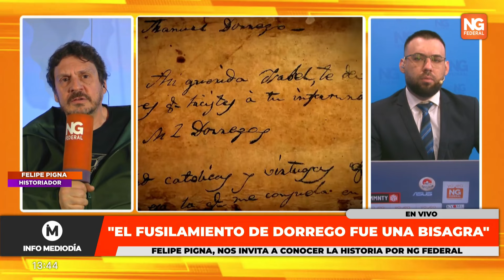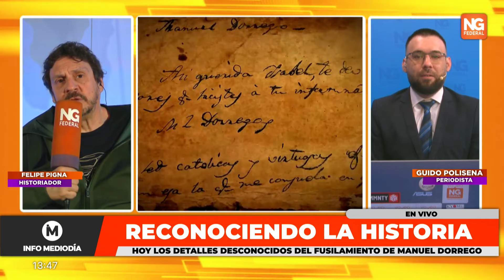NGFEDERAL - FELIPE PIGNA, NOS INVITA A CONOCER LA HISTORIA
NOTA: FELIPE PIGNA - HISTORIADOR